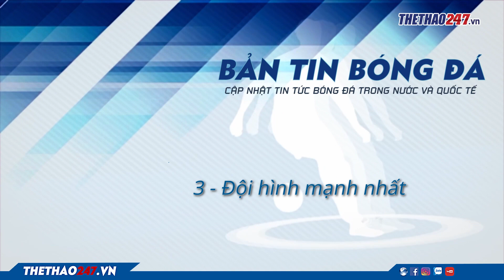Đội hình mạnh nhất Việt Nam vs Thái Lan: Hạt nhân nguyên tử trên hàng công